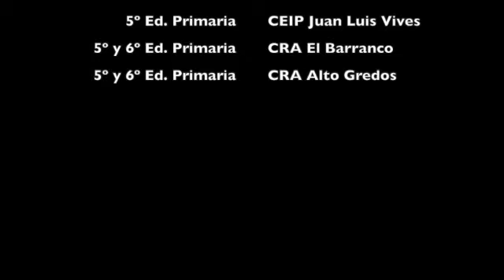Radio SonCRIE. I SeminCRI (10 al 14 de octubre)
Resumen de nuestra I Semana Intercentros de Cine Rural Independiente con el equipo técnico del CEIP Juan Luis Vives, CRA El Barraco CRA Alto Gredos.